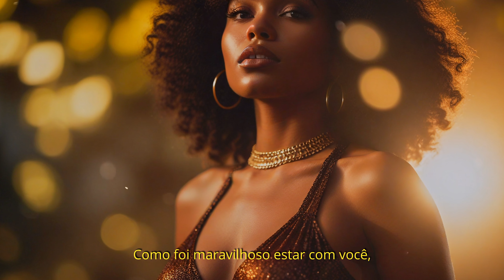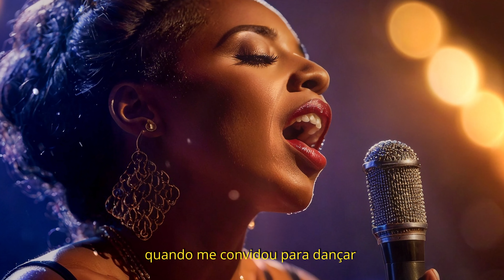I need you #16 (Legendado)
Script, lyrics, music and editing by: Elzio Pilan Junior
Editor: Davinci Resolve
Image generation: Leonardo AI
Music AI: Suno
Dedicated to: Fabiane Stela S. Pilan